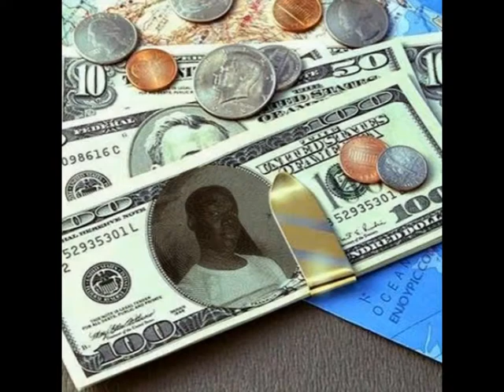d.j simon kuol